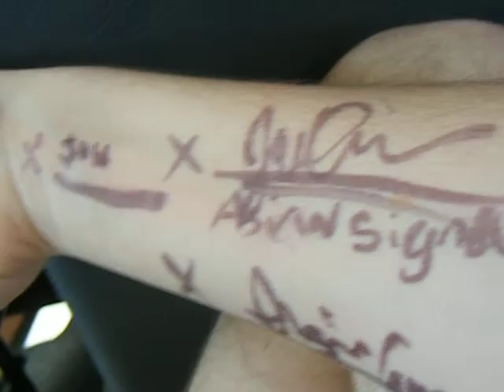Me getting raped again